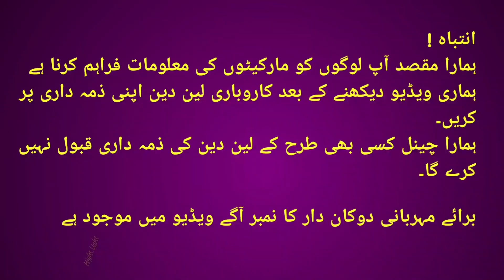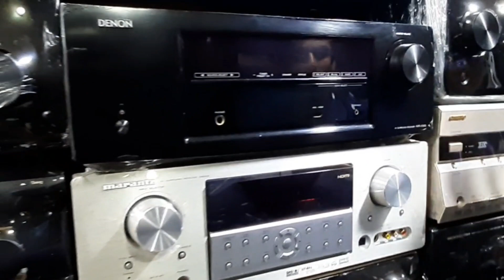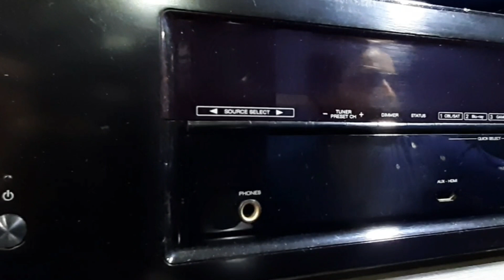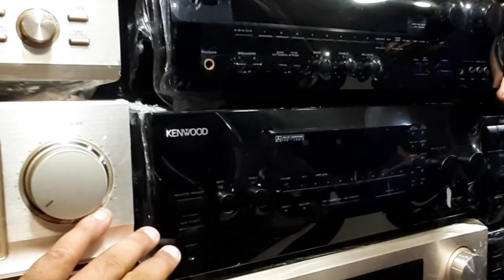Multimedia Speaker market in pakistan | Home theater system 2023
The purpose of my channel is to provide information about the market of lahore to you people i will get you the vist of the low price market of lahore if you like my channel information then subscribe my Thanks.

Media player
Sound reinforcement system Subwoofer
best bluetooth speaker
speaker
best bluetooth speaker 2023
speaker market
best speaker 2023
bluetooth speaker 2023
speaker price
best portable speaker 2023
best bluetooth speakers
portable speaker
multimedia speaker 2023
speaker receiver
home theater system
google home speaker
bose soundtouch 30
bose sound bar wireless
Home cinema
Car Subwoofer
bluetooth speakers
speaker 2023
boofer
wholesale
hall raod
home speaker
amplifier
wofer
jbl speaker
japanese amplifier
home theatre
jbl soundbar
google speakers
jbl bluetooth